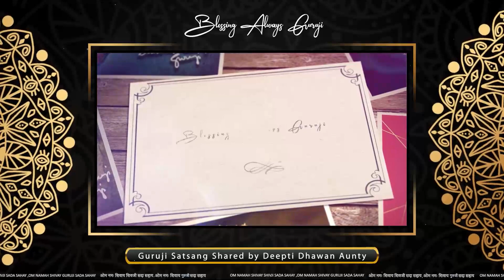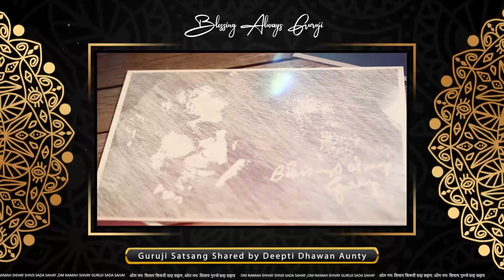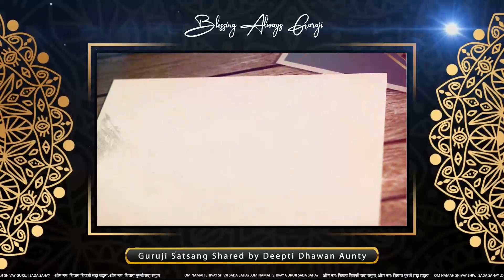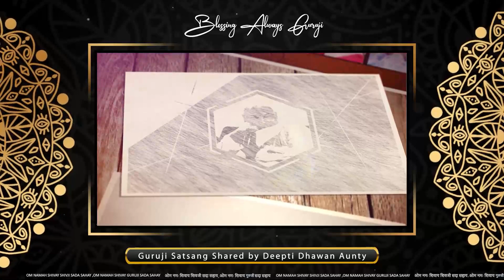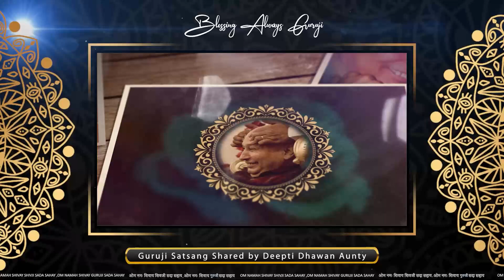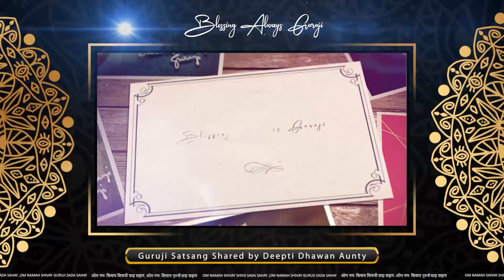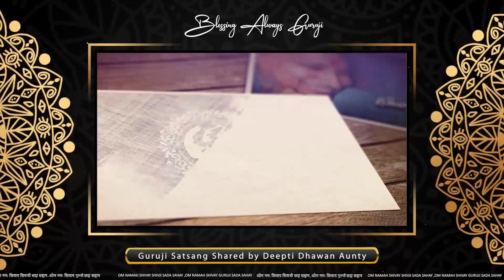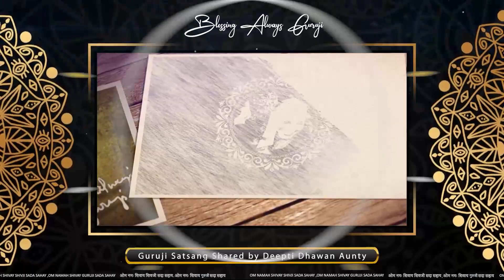Guruji Satsang Shared by Deepti Dhawan Aunty | गुरुजी सत्संग | Jai Guruji | 🔊 Clear Voice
Guruji Satsang Shared by Deepti Dhawan Aunty

Guruji Satsang Youtube Channel is Solely Dedicated to The Satsang of Divine Guruji ( Bade Mandir ) with Pure Heart and Soul to Spread lots of Satsang to Connect Guru Pariwar with The Purity.

Guruji Satsang is a Channel where you can see all Guruji latest Satsang and Guruji Miracles, Sangat Experiences with Guruji , you can follow the Channel Guruji Satsang  for latest Guruji Satsang.

अगर कोई भी संगत अपना सत्संग शेयर करना चाहते हैं तो कृपा करके उसको रिकॉर्ड करके ऑडियो/वीडियो या फिर लिख कर उसको E-Mail पर शेयर करे, हम कोशिश करेंगे आपका सत्संग चैनल पर शेयर करें|

New Satsang Upload Everyday @ 07:00 AM

About Guruji

Guruji is the "light divine" that came on earth to bless and enlighten humanity. On 7th July 1954, the sun rose in Dugri village at Malerkotla, Punjab (India)

The shower of Guruji's blessings began to fall on the earth to lessen the sufferings of hundreds of thousands of people. Guruji sat at various places including Jalandhar, Chandigarh, Panchkula and New Delhi

It was here that people came from all over India and other parts of the world to seek his blessings. The tea and langar prasad (blessed food) served at Guruji's satsang had his special divine blessings.

The devotees experienced his grace in various forms: incurable diseases were healed and the entire matrix of problems ranging from legal to financial to emotional were solved. Some members of the sangat also had divine darshans (visions) of deities. There was nothing impossible for Guruji, for he wrote fate, and could re-write it.

What mattered most was complete surrender and unconditional faith reposed in him. Guruji was a giver, he never expected or took anything from anyone. "Kalyan karta", Guruji would say and "Blessings always" is what the devotee would get.

Guruji never delivered any sermons or prescribed any rituals, yet his message was received by the devotee in ways known only to the devotee. This "connection" with him was not only elevating and energizing but also a deeply transforming one. It lifted the devotees life to a level where joy, fulfillment and peace came easy. Guruji's form exuded a divine fragrance, similar to roses. Even today, his fragrance is felt as proof of his presence by his devotees.

Guruji took mahasamadhi2 on 31st May 2007. He left no successor : for the "light divine" there is none. His emphasis was that the devotee always get connected "directly" with him , and more so, through the medium of prayers and meditation.

Om Namah Shivay Shivji Sada Sahaay 🌹
Om Namah Shivay Guruji Sada Sahaay 🌹